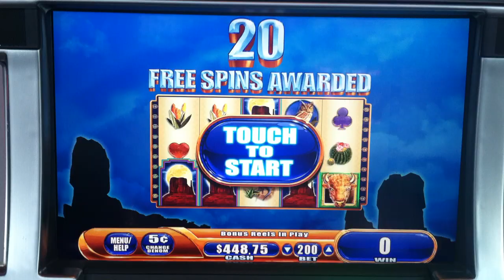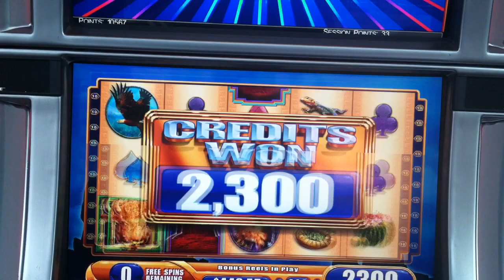Buffalo Spirit Slot Machine Bonus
Cosmopolitan of Las Vegas - Nickel Denom - $10 Bet